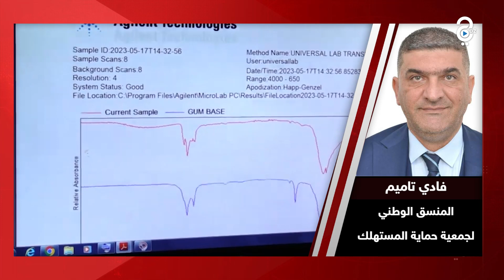الملاعق البلاستيكية..استعمال غذائي من مصادر مجهولة